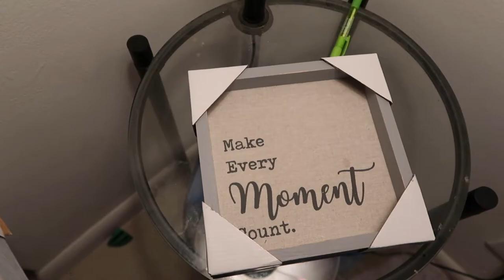WE PIED EACH OTHER IN THE FACE + Mini Baby Haul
We PIED each other in the face for losing the PAUSE CHALLENGE!